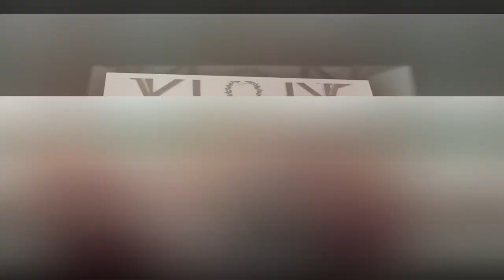SNPJ, Enon Valley, PA